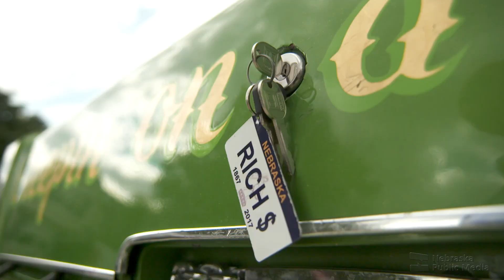1982 Oldsmobile Cutlass Lowrider: A Close-Up Look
Richard grew up around lowriders in Colorado. He got the Lowriders of Nebraska Club up and running and filled us in on what it means to have "Lowrider Problems."

Learn the story behind this and other cars, by watching “Classic Car Love Stories,” our new documentary where we travel Nebraska's highways talking to people who have special bonds with their classic cars. You can find broadcast dates, times and channels, by going There you will also be able to look at great photos and videos of the classic cars we feature in the program.